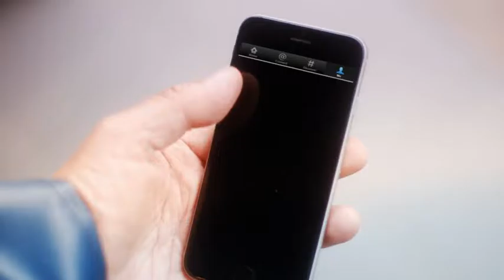Fishermans Friend, Never without a friend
Hans and Sven, have an accident on a boat while missing their good friend @TJMRobertson. Lucky escape for your buddies.